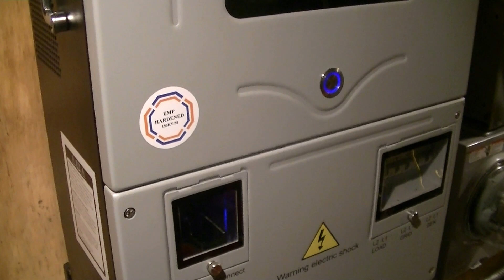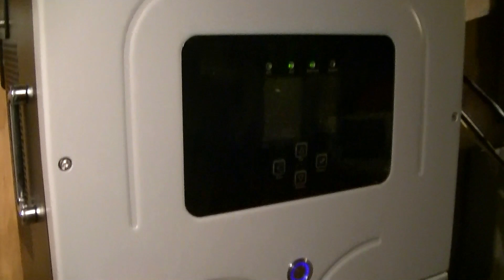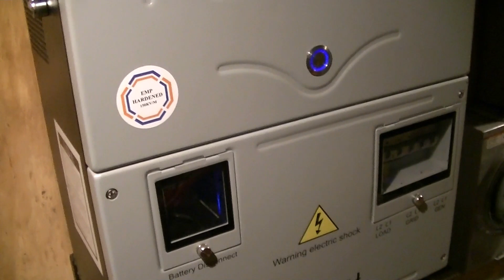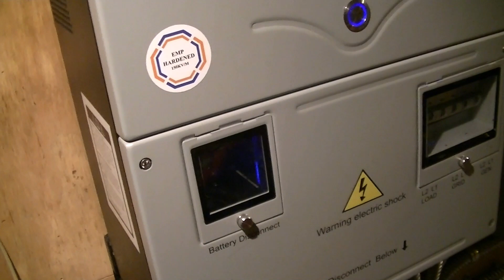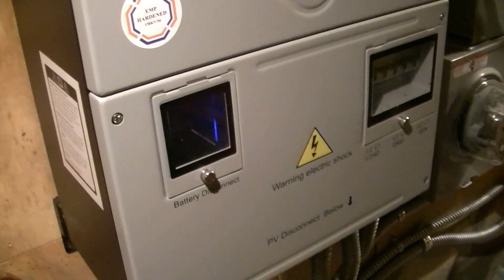The real main problem with the Sol-Ark platform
Overdependence on third party vendors in countries run by hostile governments is not good.  What the Sol-Ark series of inverters need is a local web server that presents a status page to computers on the LAN (that updates more regularly than the 10min interval of the app they have now) so users can see what the inverter or inverters are doing.  For those that want a cloud/internet app, an app developed by American coders and hosted on American servers.  The latest app from Chengdu E-Linter wants access to your call history and contacts and camera and all kinds of shit that it does not and should not need.
To address the issues DavidPoz has had with his Sol-Ark, it is a simple matter of load balancing.